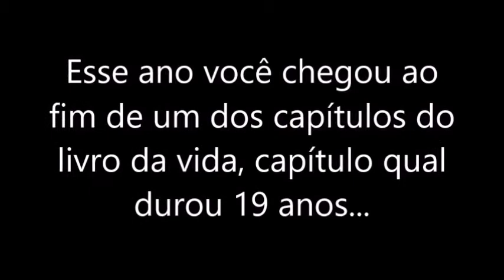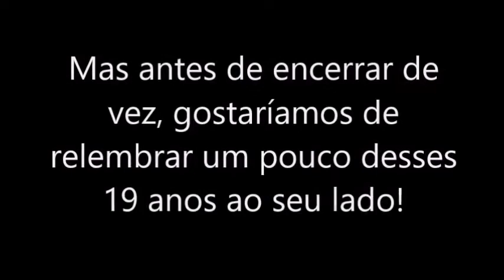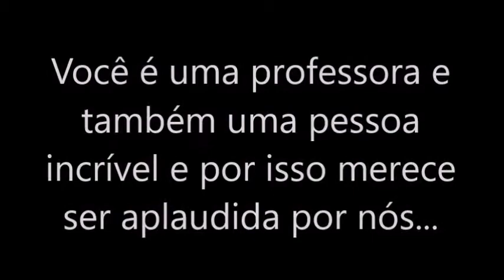Homenagem Fran Aquavido